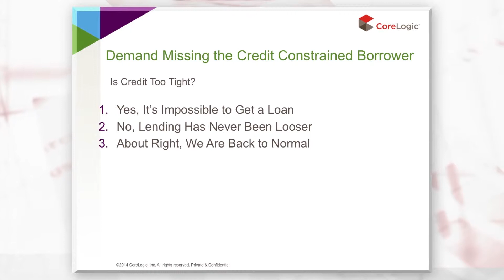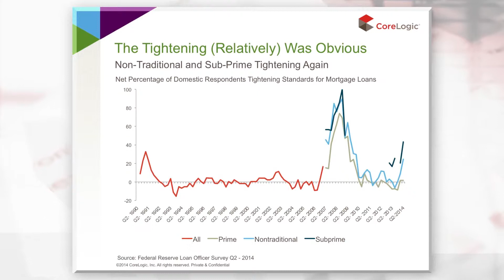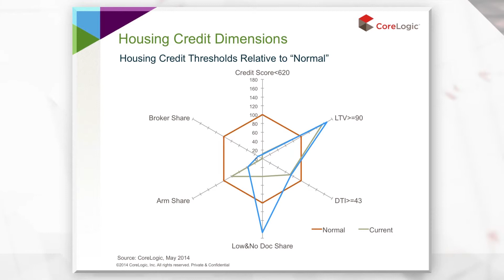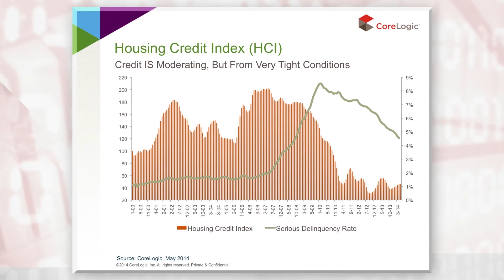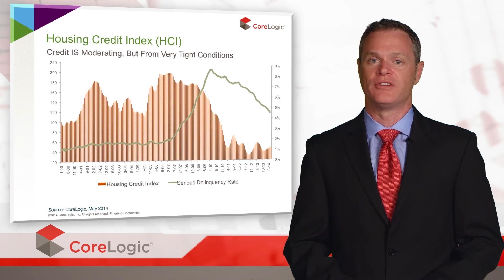U.S. Housing MarketPulse: Is Credit Too Tight?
CoreLogic’s U.S. Housing MarketPulse provides insight into the current and future health of the U.S. economic climate with particular focus on housing and mortgage metrics.